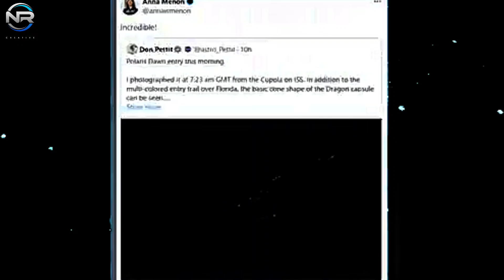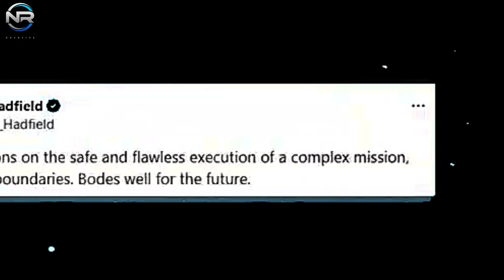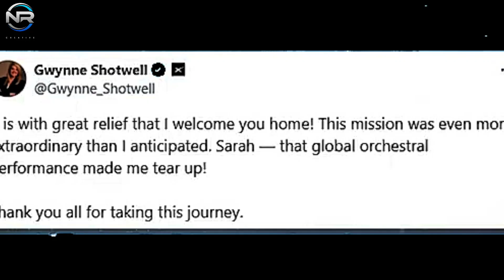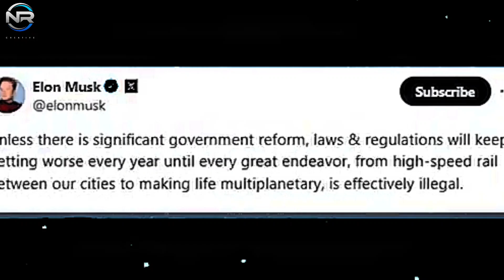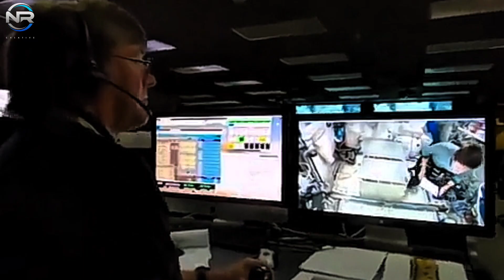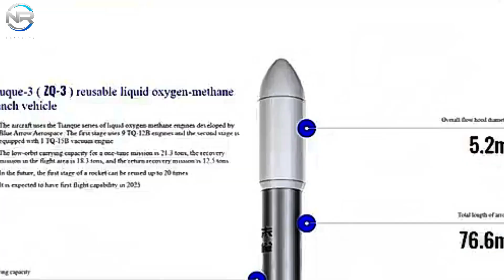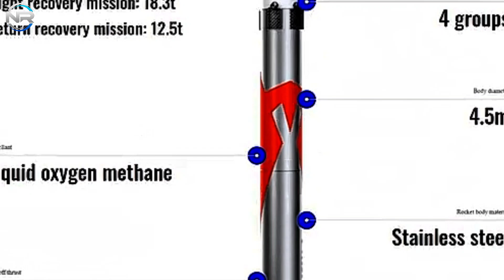Mission accomplished! What SpaceX Dragons Do Is More Important Than They Think!